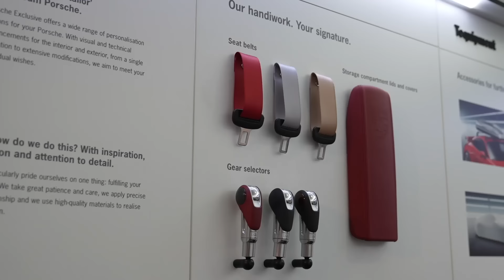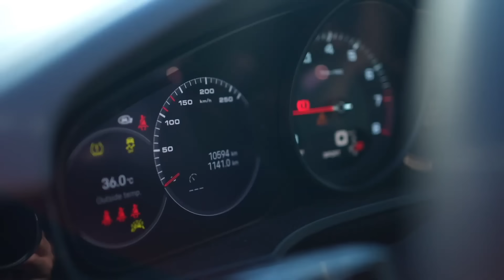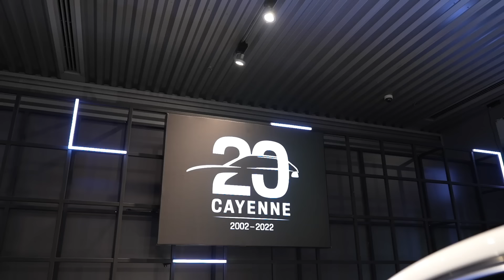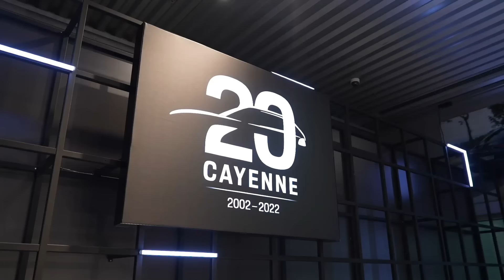Porsche Cayenne ile 20 Yıllık Serüven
İkonik tarzı ve karakteristik özellikleriyle Porsche Cayenne 20 yaşında!

Konuklarımız Tuba Oskan ve Yadel Oskan, Cayenne ile tanışma hikayelerini ve Porsche markasına olan tutkularını bizlerle paylaşıyor. Kendilerine keyifli sohbet için çok teşekkür ederiz.